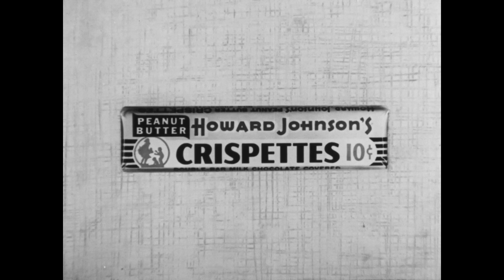Howard Johnson's Crispette Bar Restored circa 1957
In Vending Machines or at the Howard Johnson's Restaurant Counter, Crispette Bars.  They were very similar to a Butterfinger Candy Bar.

his HD file was produced from a 16mm negative.  This was a commercial released for Movie Theater Viewership.   The restored HD version is under US copyright laws and regulations as well as Youtube rules and regulations.   The signers could possibly be The Jays and Jamie.   They did a significant amount of Commercial work in the New York area in the 1950's and 1960's